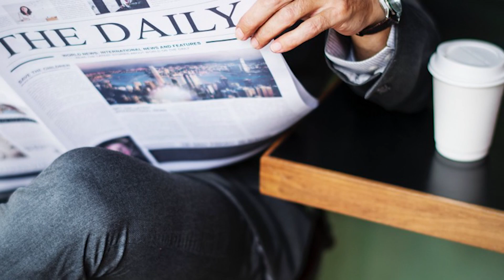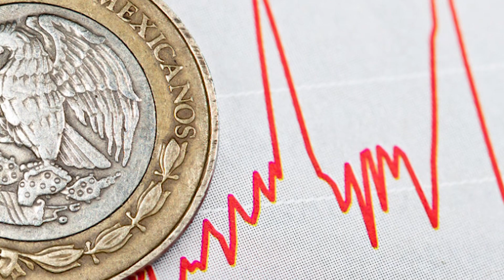¿Cómo se COMPORTA la GENERACIÓN X? Con Rocío González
Rocío González desnuda a los cincuentones y nos comparte como es la PERSONALIDAD de la GENERACIÓN X. Descubre las RAZONES por las cuales son llamados así y como fue su INFANCIA.